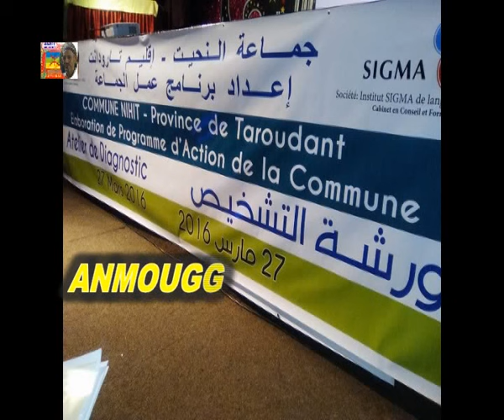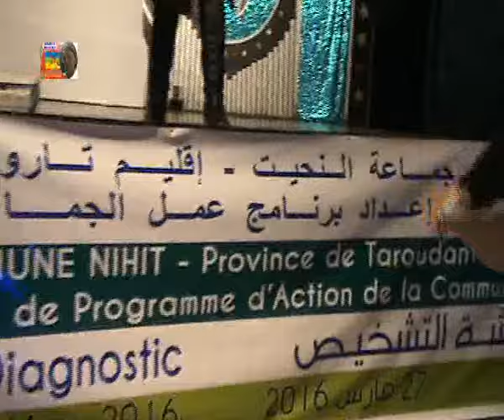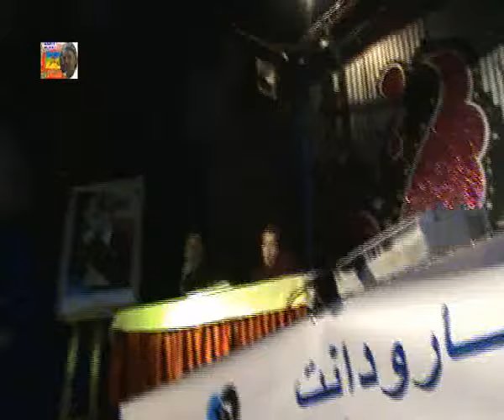Anmoqar n Imazaln n Ljama3a n Nihit Agadir 27mars 2016 3 débat et membres des ateliers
On va vous présenter le débat d'ouverture et les membres des Ateliers du travail.
بعد مناقشة ما جاء في افتتاح اللقاء تم جرد اسماء المسجلين في الورشات الثلاثة المقترحة من اللجنة التنظيمية. وبعدها ينتقل الجميع إلى الأماكن المخصصة للعمل.